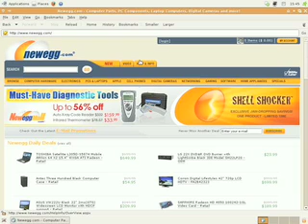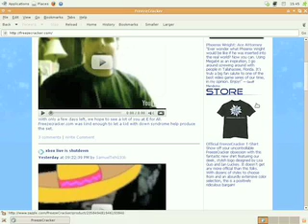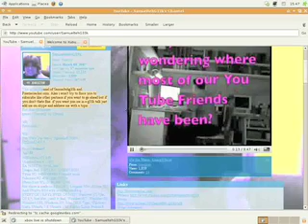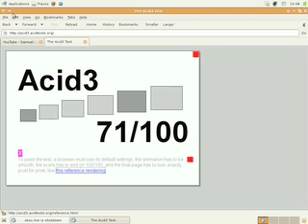Epiphany Browser Review